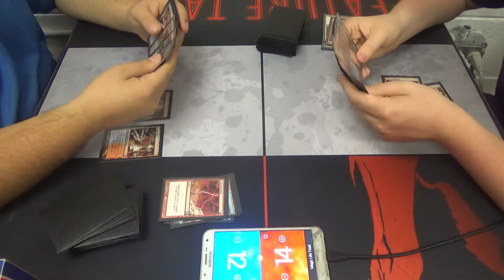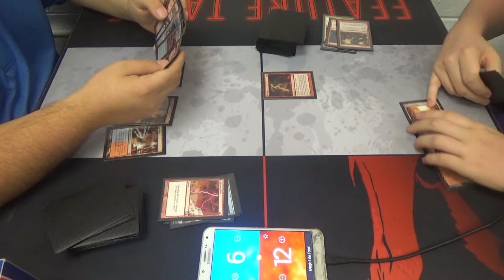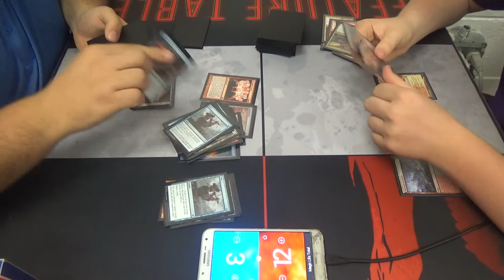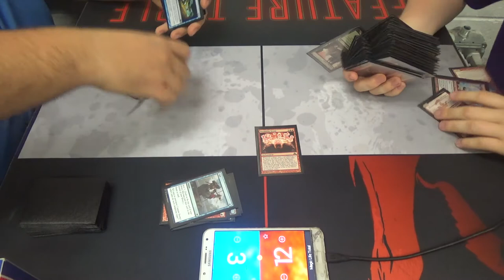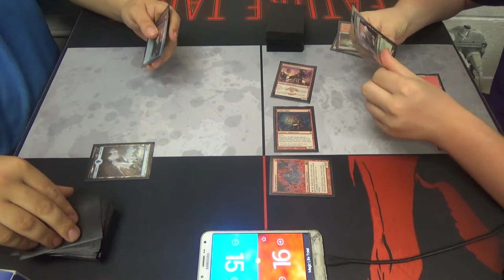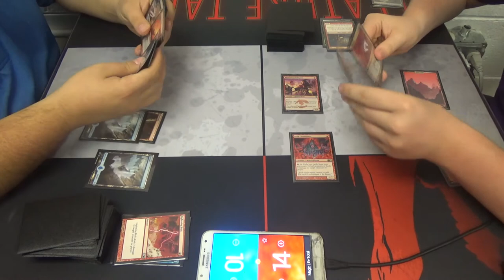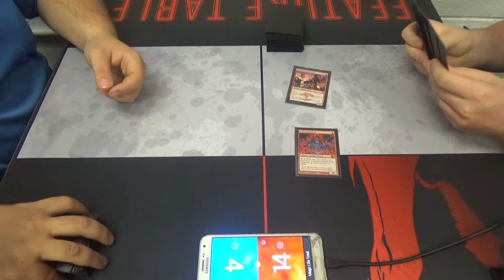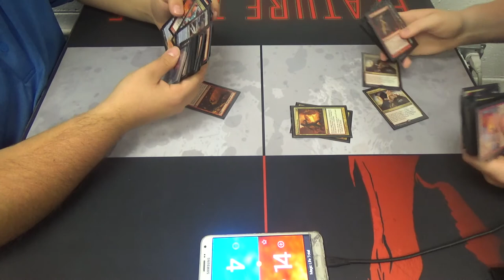Modern Magic — Possibility Storm vs. Naya Burn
That ain't Falco…

(That controller is dope)

Here's another video with Possibility Storm. This is a tough matchup, but I'm not crazy about the mentality of his opponent.

Thanks to our patrons:
Benedetto Diab